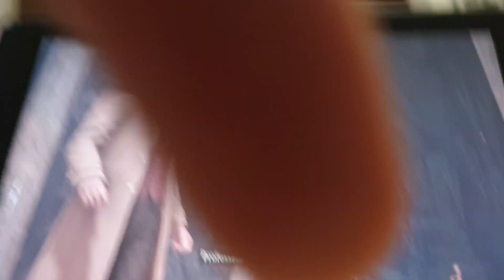Harry Potter leritage de poudlard jeux switch avec ma version de James Potter